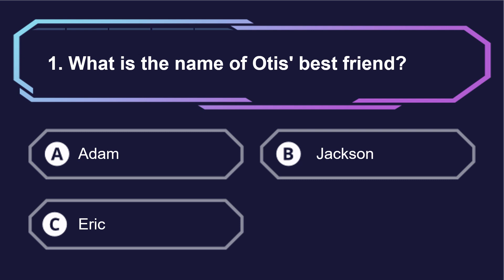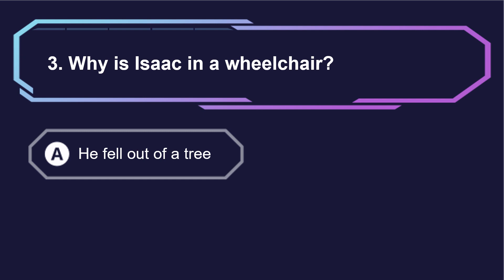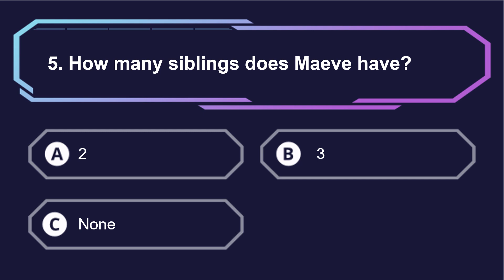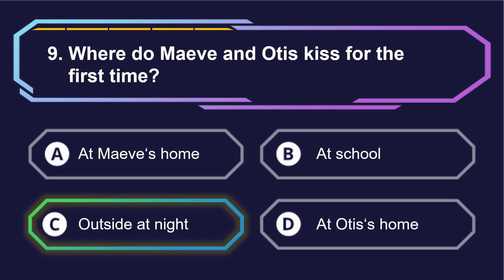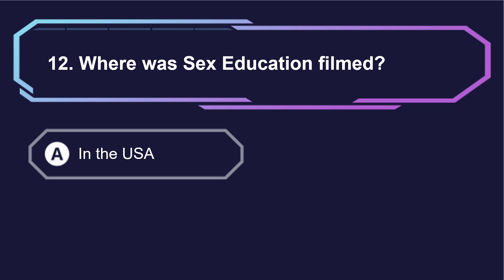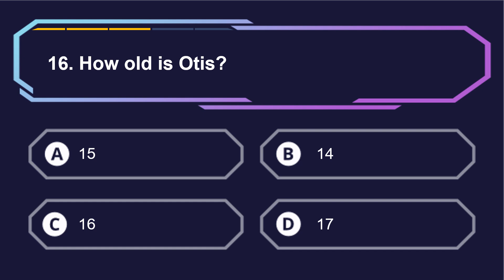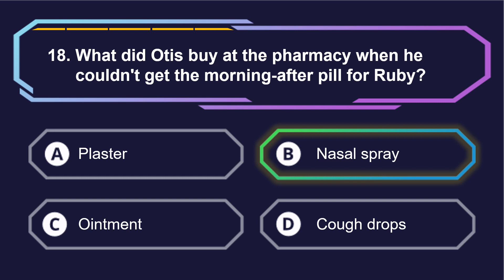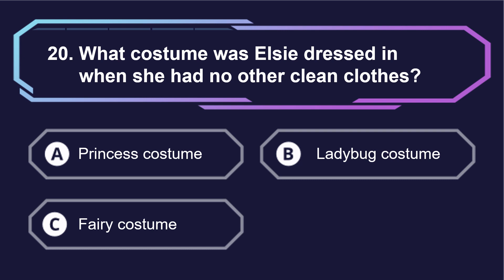Netflix Sex Education Quiz - Q and A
😉 Can you answer all the questions about the Netflix hit series Sex Education? In this video you will be asked questions about the Netflix TV Show Sex Education, which you have to answer in the given time. With the answer you will also see some interesting background information.

How many questions could you guess correctly? 📢 Let us know and share it in the comments 💬.